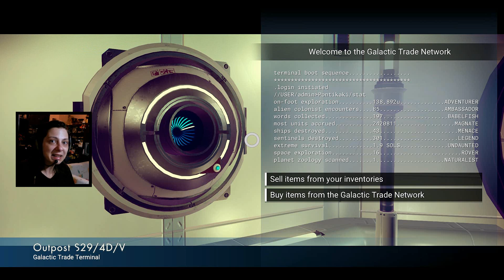No Man's Sky: Ημέρα Τρίτη ~ Στο Μονοπάτι του Άτλαντα (Gameplay)